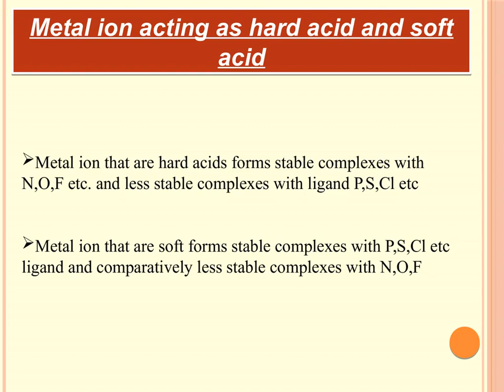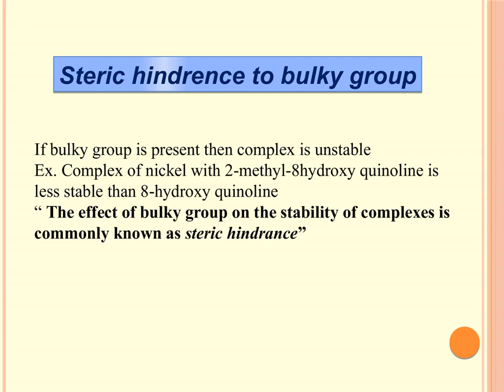Stability of complexes | Miss. S. V. Madure | Dayanand College Solapur